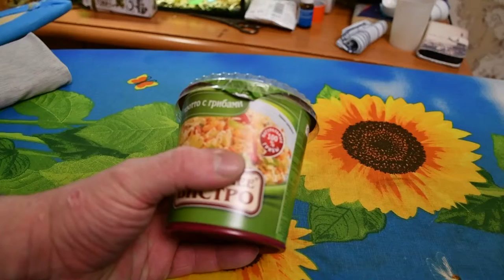Пробуем бич пакеты. Ризотто с грибами.